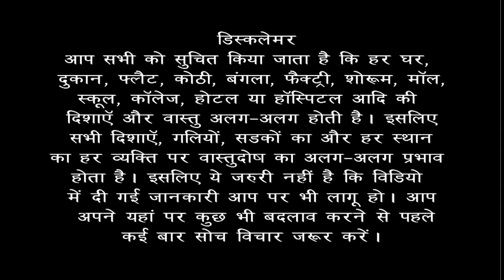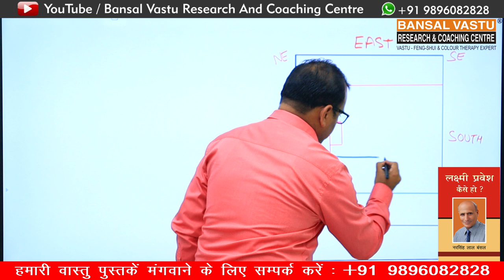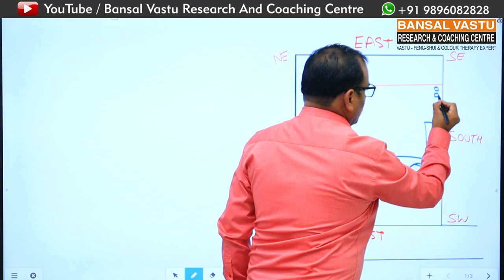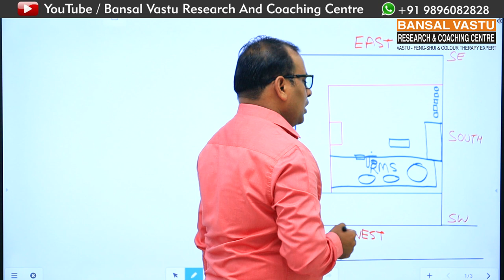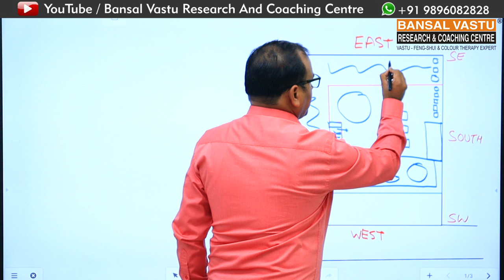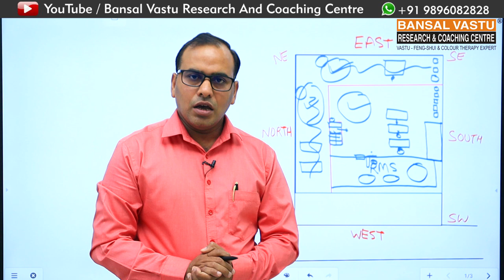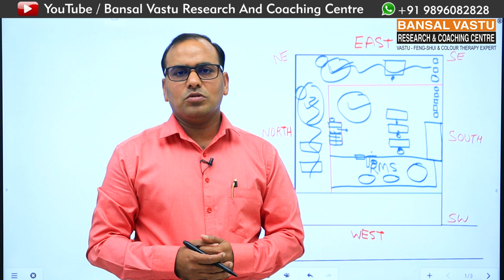Complete setup for west facing factory according to vastu Part-4 | Bansal Vastu | Dr. Vipin Bansal